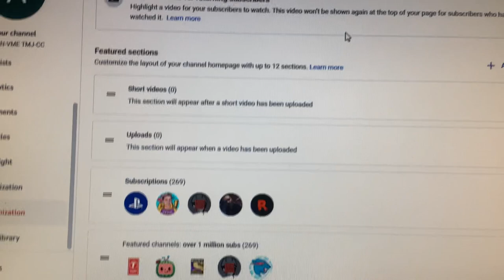The number of channels you featured is the same as the number of subscribers here.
I had noticed that the amount of channels in your section has the same amount as the subscriptions you had.